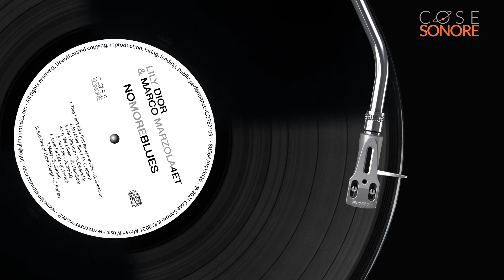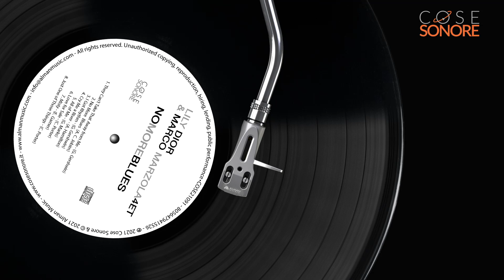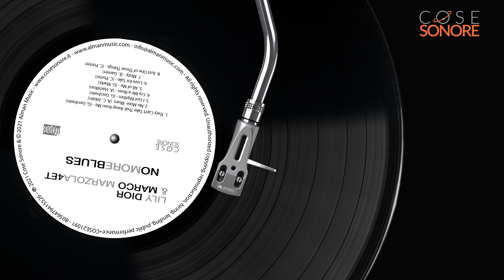Lily Dior & Marco Marzola 4tet - NO MORE BLUES (Full Album)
00:00 - They Can't Take That Away from Me
04:14 - No More Blues
07:59 - I've Got Rhythm
11:46 - Cry Me a River
17:15 - All of Me
20:15 - Love for Sale
25:17 - Misty
30:51 - Just One of Those Things

NO MORE BLUES is available on CD or in all digital stores

Lily Dior - Vocal
Michele Vignali - Saxophone
Nico Menci - Piano
Marco Marzola - Double Bass
Lele Barbieri - Drums

Produced for Alman Music by Alberto Mantovani
Recorded by Stefano Castagna
at Ritmo & Blue Studio in Brescia, Italy
Mixed and Mastered by Alberto Mantovani
at Alman Project Studio in Imola (BO), Italy

Video Format by Matteo Mantovani